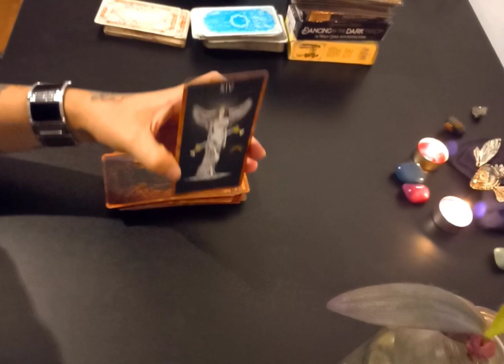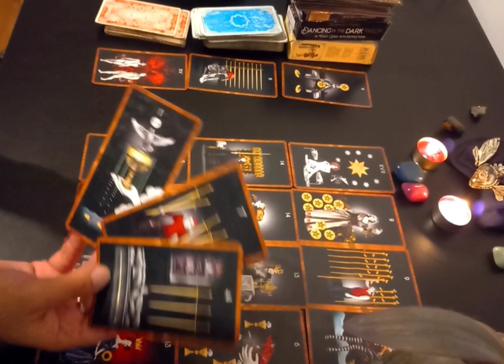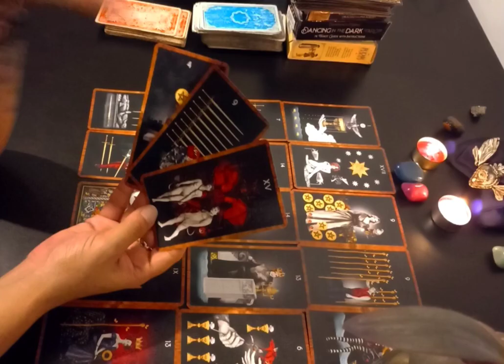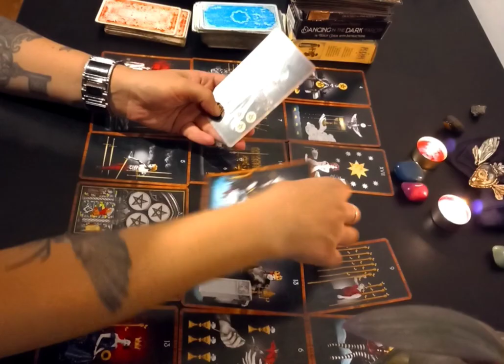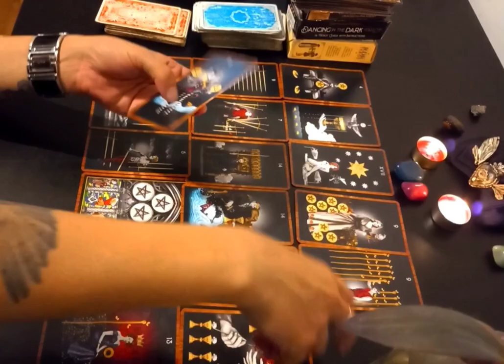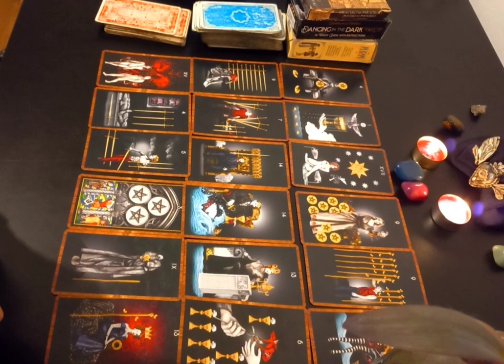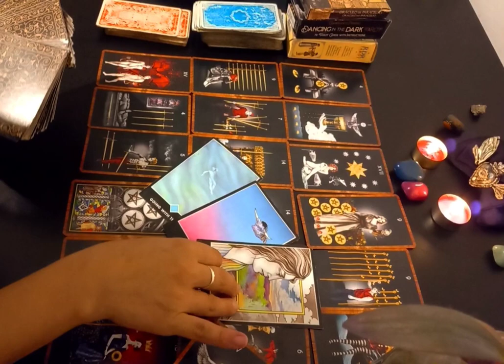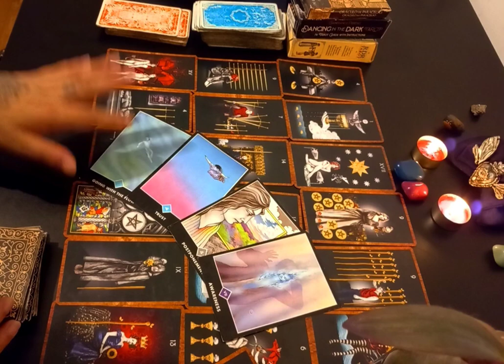🔥 TAURO 😯⚡ Red Flag !!!! Atención a los vínculos!!! 😯